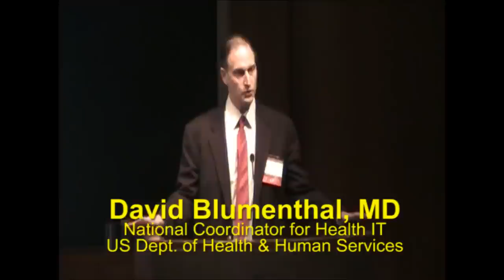David Blumenthal: Physician Professionalism and Health IT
| Dr. David Blumenthal, leader of the federal government's health IT program, argues that the it's a professional imperative for physicians to adopt electronic health records. Excerpted from an address at the Massachusetts Medical Society, Jan. 14, 2011